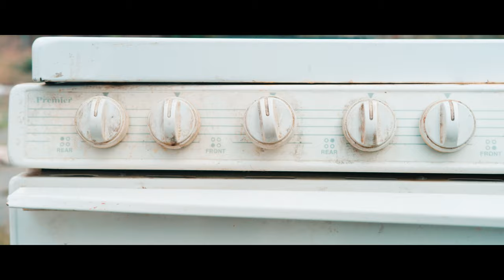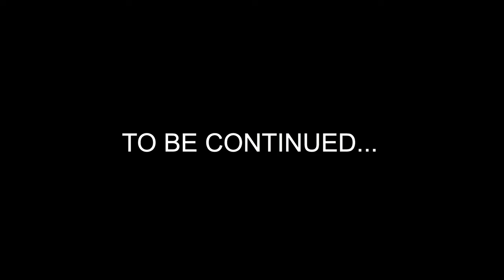Finesse Dutch - "YES YES YES" (Official Music Video)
Directed by Rockdaviscom
Co-Directed by Finess Dutch
Edited by :